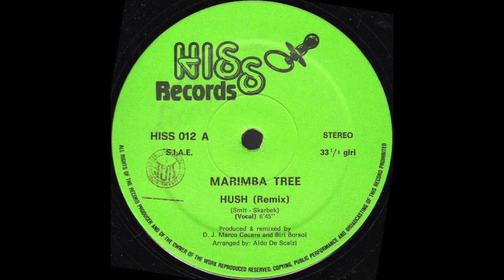Marimba Tree - Hush (Remix) (Instrumental)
B-side of Marimba Tree's 12" single, Hush (Remix) (1984), released in Italy by Hiss Records. A cover of Midnight Blue's 1982 version.